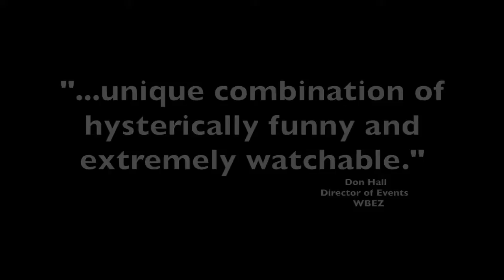Pat Dwyer - Professional Speaker (Teaser)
Here's Pat Dwyer's Professional Humorist/Motivational Speaker Client Teaser Trailer.  Enjoy!